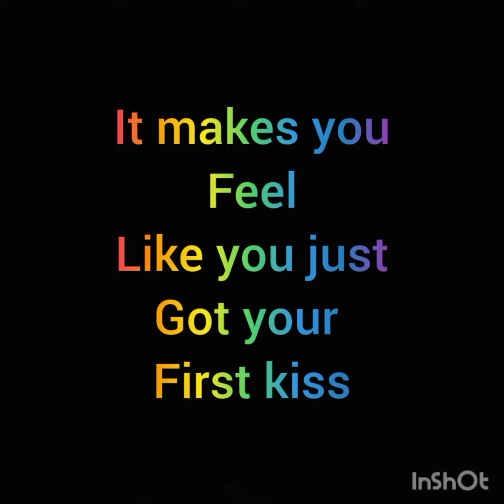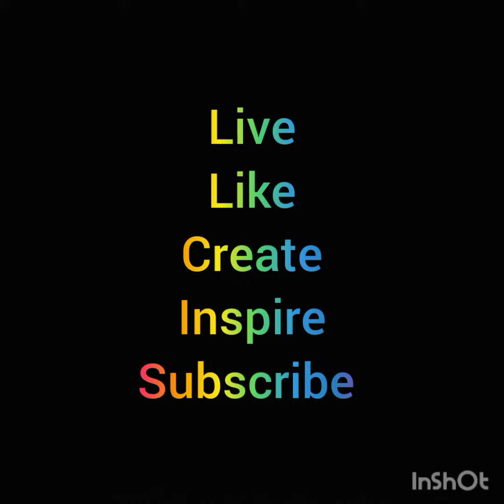Holy Ghost Projection